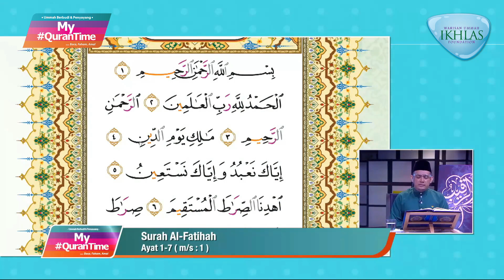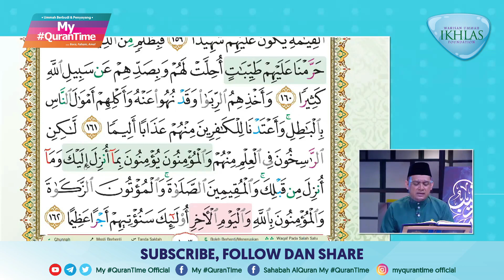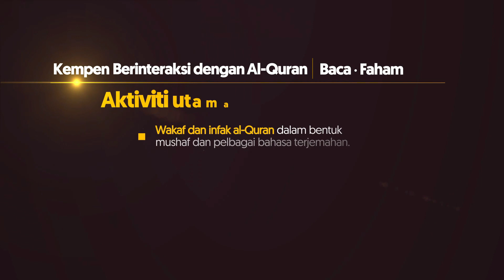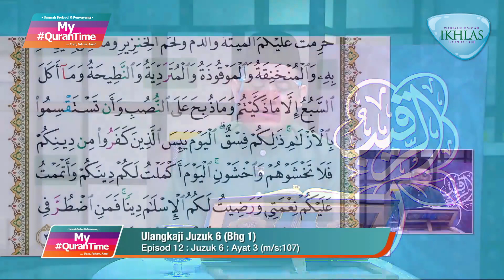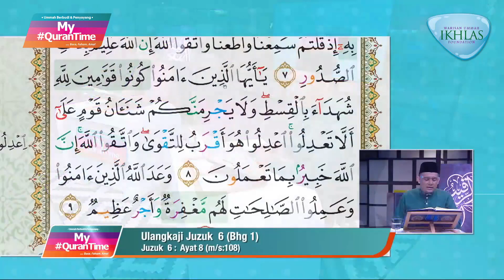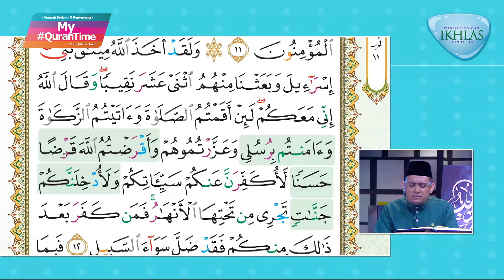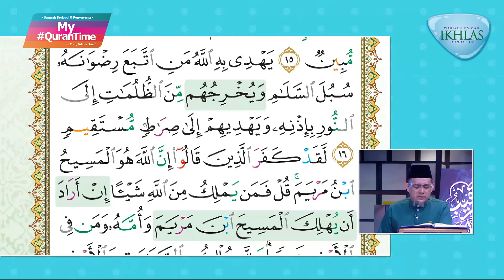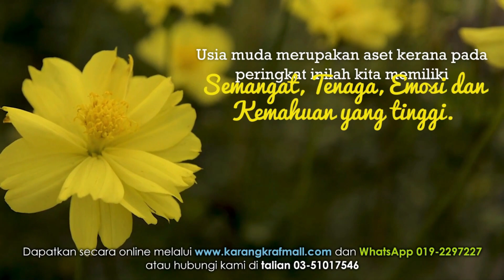EPISOD 12 MY QURANTIME ISNIN 29 MAC 2021 ULANG KAJI JUZUK 6 HALAMAN 102-111 (BAHAGIAN 1)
Hari ini MY QURANTIME mengulangkaji Juzuk 6 halaman 102-111.

My QuranTime
World